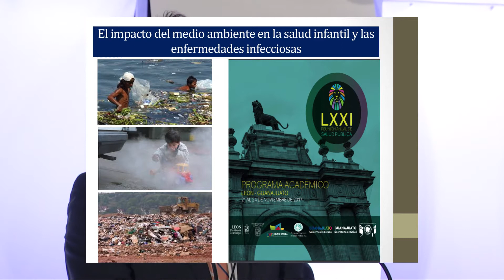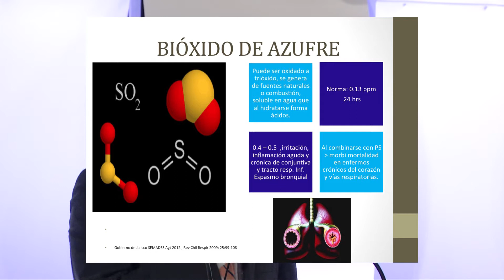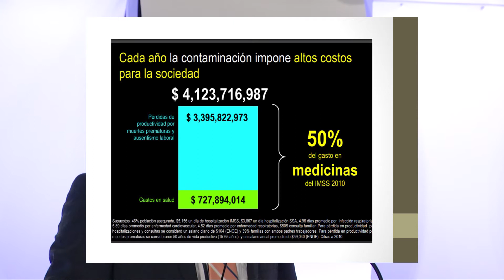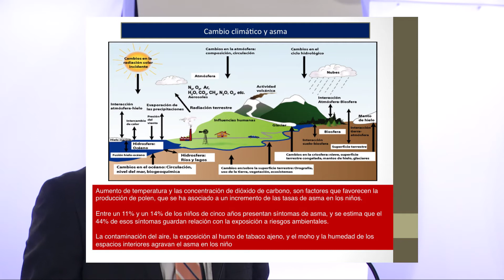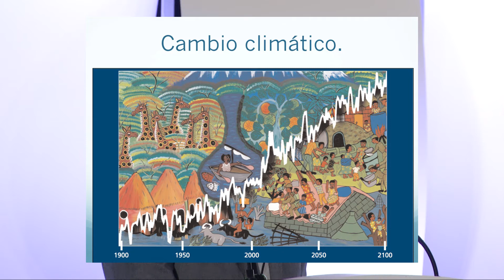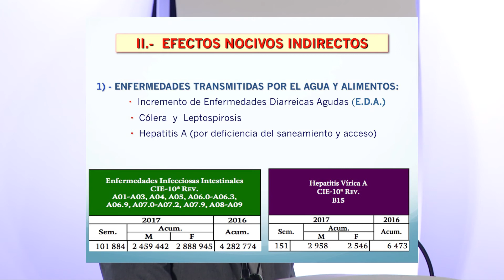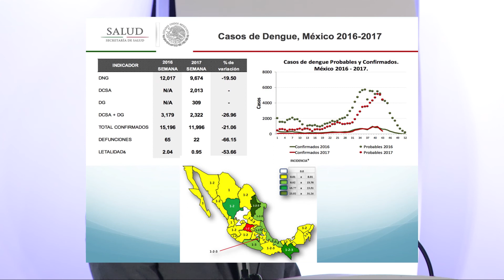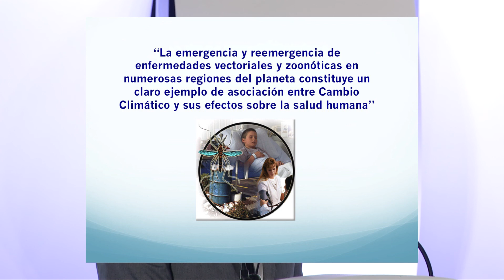El impacto del medio ambiente en la salud infantil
Dr. Antonio Luévanos Velázquez
Presidente de la Asociación Mexicana de Infectología Pediátrica

Dr. José Ecil Santos Hernández
Médico Adscrito, Hospital Civil de Guadalajara